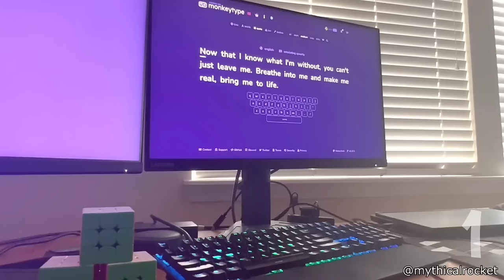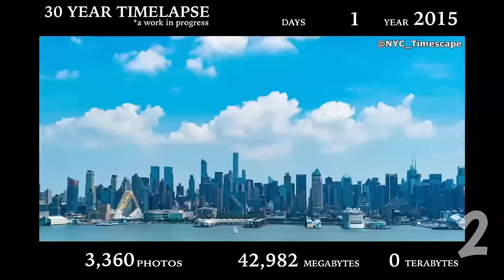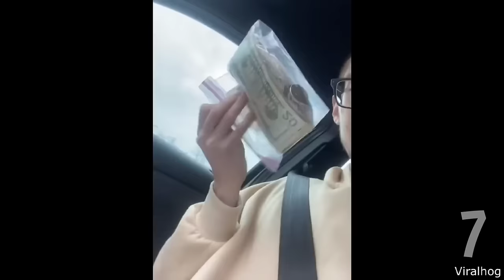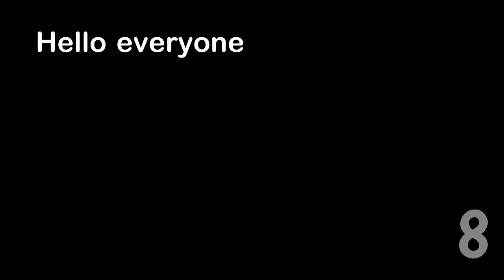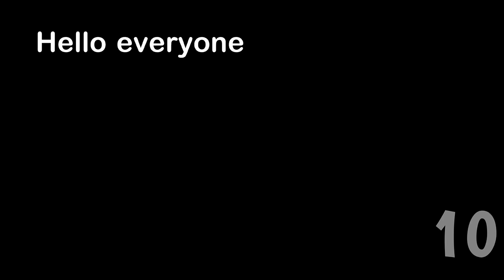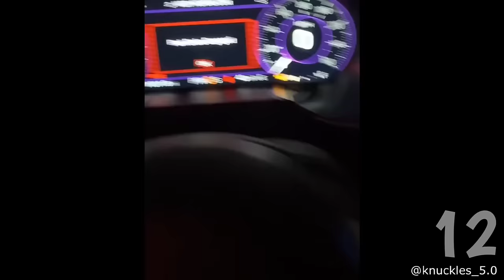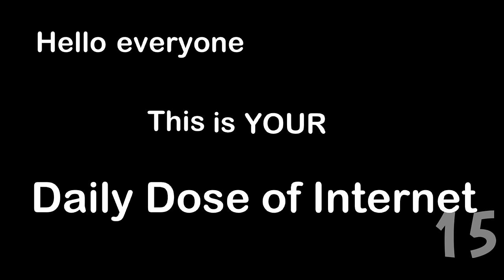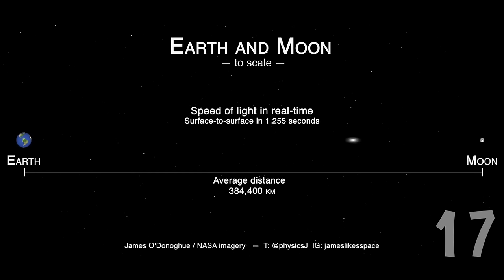1 HOUR OF DAILY DOSE OF INTERNET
N4